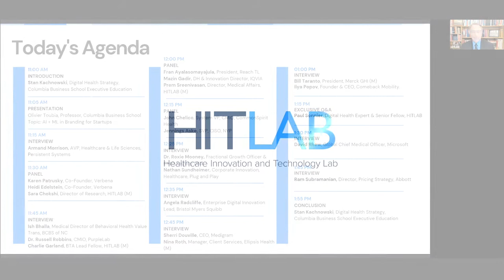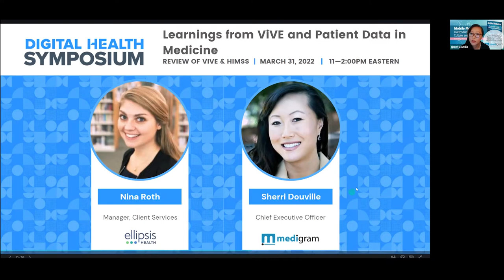March 2022 Symposium | Sherri Douville & Nina Roth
Nina Roth, Manager, Client Services at Ellipsis Health interviews Sherri Douville, CEO at Medigram - discussing Sherri's key takeaways from ViVE, in particular a panel that she was involved in around Patient Data in Medicine.